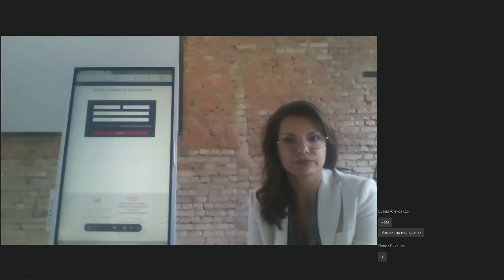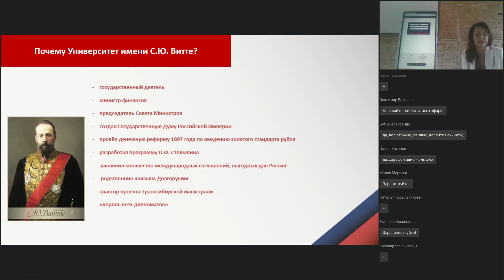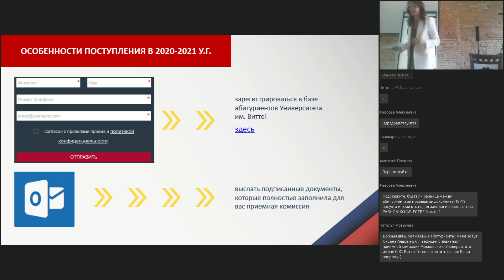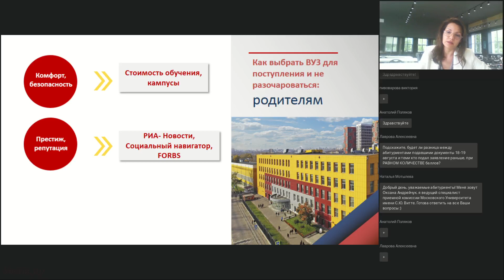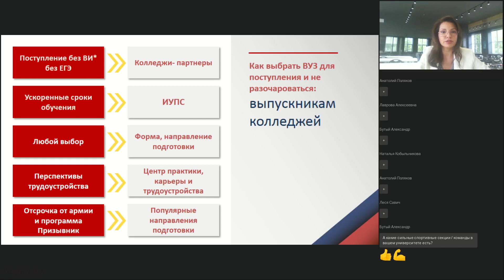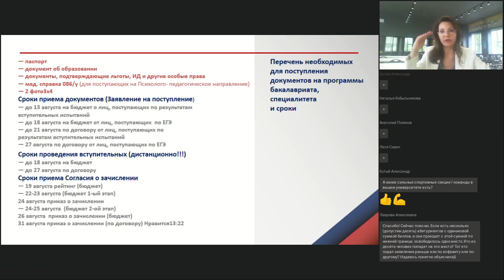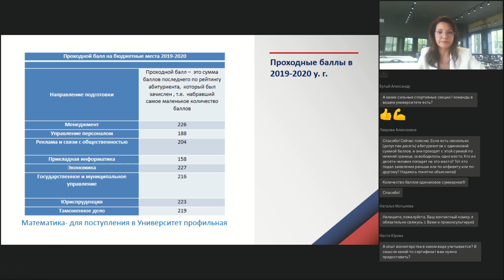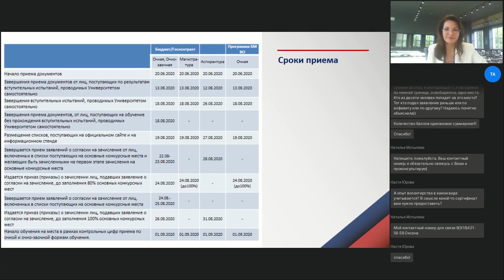Как выбрать ВУЗ для поступления и не разочароваться